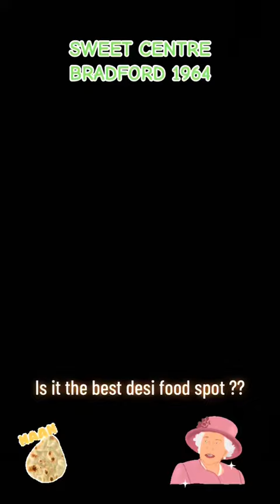Sweet centre Bradford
Trying the breakfast and lunch menu at one of the oldest halal restaurants in Bradford